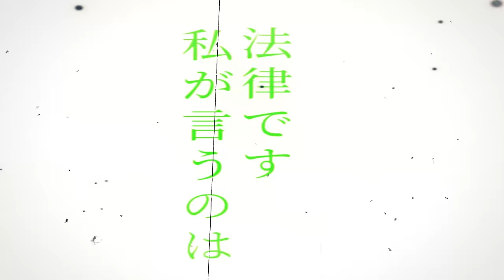♪ Hades | Uma Promessa | AniRap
▶ Anime/Mangá: Shuumatsu no Valkyrie

🔼 Contato Profissional 🔽

🔼Créditos🔽

▶ Voz/Letra: AniRap
▶ Mixagem/Masterização: Teczin (@mixbytec)
▶ Editor:  @CemegaEDITs  ,  @KuroshitEditor   , @MisakeOficial  e @AluEditor
▶ Beatmaker: Try´xl (@trybeat_)
▶ Thumb: @MSdaiki

URT

🔼Tag🔽